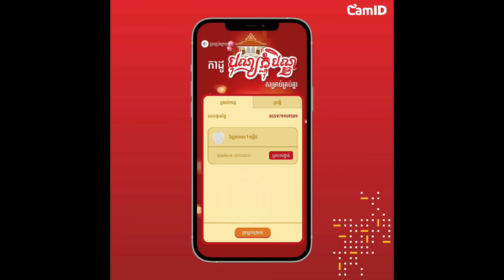រឿង រលកជីវិត ភាគ១០ Life's detiny episode 10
ក្នុងឱកាសពិធីបុណ្យភ្ជុំបិណ្ឌខាងមុខនេះ មិត្តហ្វូនមានកាដូពិសេសសម្រាប់ផ្តល់ជូនដល់អតិថិជនទាំងអស់គ្នាដោយគ្រាន់តែ ស្កេន QR Code ក្នុង CamID App ឬ eMoney App ចាប់ពីថ្ងៃនេះតទៅ រហូតដល់ថ្ងៃទី31 ខែតុលា ឆ្នាំ2021។

លោកអ្នកនឹងឈ្នះរង្វាន់ 100%ជាមួយ៖
🎁​​ ខ្សែរកមាស ១ តម្លឹង: ចំនួន 𝟰 រង្វាន់
🎁 ទូរស័ព្ទដៃ iPhone 12 Pro: ចំនួន 𝟮 រង្វាន់
🎁 កុំព្យូទ័រយួរដៃ Lenovo IdeaPad: ចំនួន 𝟴 រង្វាន់
🎁 iPad 8th Cellular 2020 (32GB): ចំនួន 𝟴 រង្វាន់
🎁 នាឡិកា Apple Watch Series 6: ចំនួន 𝟭𝟲 រង្វាន់
🎁 រង្វាន់កាតកោស, លុយបន្ថែមក្នុងប្រព័ន្ធ និងទិន្នន័យអ៉ីនធឺណិតជាច្រើនសន្ធឹកសន្ធាប់ទៀត។